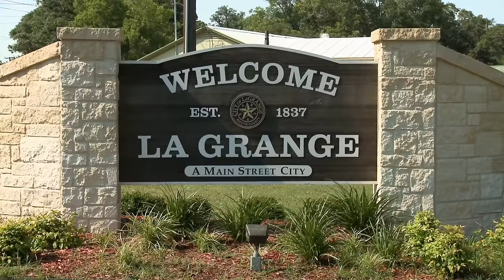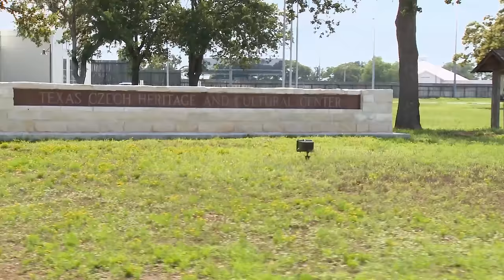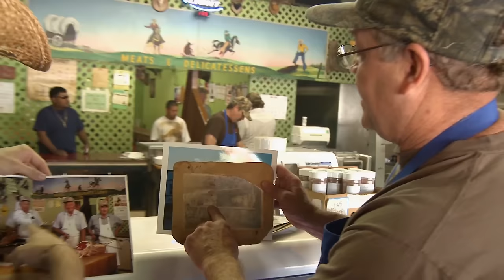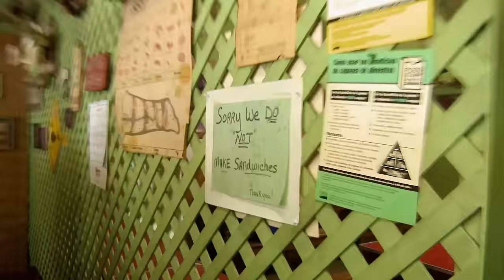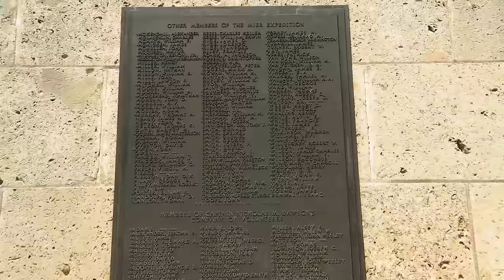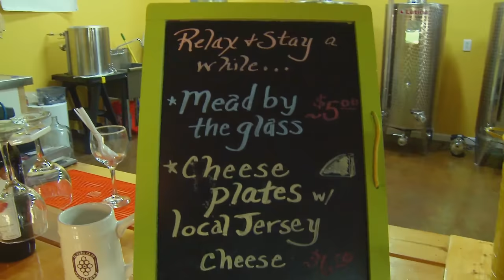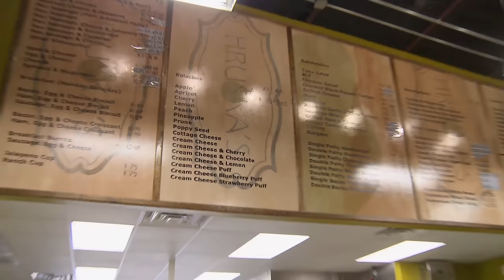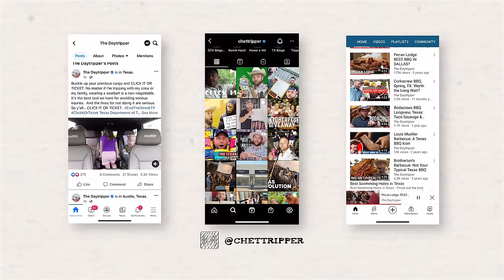Day Trip to La Grange 🍺 (FULL EPISODE) S4 E3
THROWBACK EPISODE - This episode originally aired on PBS on October 25, 2012. Some of the locations may have changed.  Check for the most up-to-date information.

This might just be the “Best Little Day Trip in Texas.” I’m sure Burt Reynolds and Dolly Parton would agree, as it was the events of La Grange’s famous “Chicken Ranch” that inspired the classic musical “Best Little Whorehouse in Texas.” While the brothel is no longer around (it was moved to Dallas and then burned down), there’s still plenty to do in this town.

For starters, “Czech” out the Texas Czech Heritage and Cultural Center. This museum gives visitors a feel for the culture and early days of Fayette County when thousands of Czech immigrants populated the area. The museum has clothes, relocated homes and lots of musical instruments. Crank up the polka, baby!

To drink like an early Czech, head to Texas’s oldest functioning meadery, the Rohan Meadery, which has been making authentic old world meads right here in La Grange for many generations. You can learn all about how this honey wine is made and taste many different kinds. You may even run into Beowulf or a few dragons along the way…

To experience the natural side of La Grange, set up a paddling trip down the Colorado River with the folks from Camp Lone Star. This short trip is perfect for large groups and anyone hesitant to get in the river, and you’ll soon be at ease as you wind around the city in this slow flowing water.

One other must-see stop is the Monument Hill & Kreische Brewery State Historic Site. This park holds two incredible historic sites and a ton of beautiful nature. One site is Monument Hill honoring the Texan heroes who lost their lives in the Dawson Massacre and Mier Expedition, where Texans had to draw beans for their lives. The other stop is the stone ruins of the Kreische Brewery, one of the oldest breweries in Texas started in the 1860s, and the house of the Kreische family, which you can tour.

We are saddened to write that after over 100 years of service and 4 generations of BBQ-lovin’ Texans, PRAUSE'S MEAT MARKET has closed since we filmed our episode.

For some reason, the best Czech food is in gas stations. To taste delicious Czech culture and a true Texas road trip tradition, head to Hruska’s in Ellinger, TX for a kolache or klobasniky(the meat kolaches). They’ve got dozens of sweet kolache treats and meaty Czech eats, and if you’re looking for more than a snack, they also make a mean burger. You can also find tasty kolaches at Weikel’s Bakery in La Grange

And be sure to visit the Daytripper World Headquarters store in Downtown Georgetown, TX!